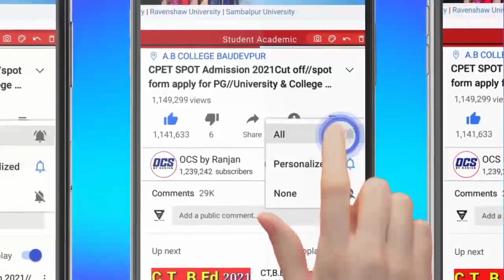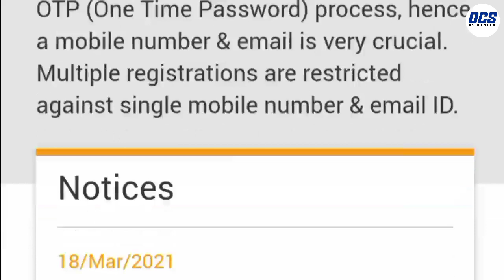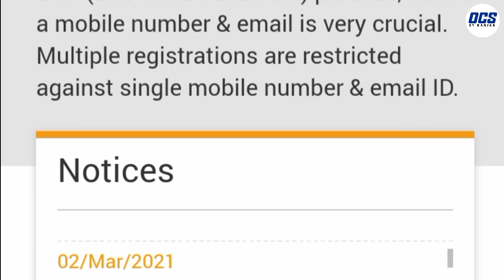PG Common Entrance Test 2021//CPET ହେବ କି ନାହିଁ ଏଥର//CPET 2021 Big Updates//PG Entrance 2021 news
pg entrance 2021
cpet2021
cpet online apply
cpet form 2021
PG entrance 2021
PGentrance application  form
pg online apply date
pg online form details
odisha pg syllabus
odisha pg entrance 2021 date
odisha pg 2021
odisha CPET 2021 apply
cpet exam pattern
cpet exam mode
Odisha pg entrance
pg entrance 2021
cpet2021
cpet online apply
cpet form 2021
PG entrance 2021
PGentrance application  form
odisha pg syllabus
odisha pg 2021
cpet exam pattern
cpet exam mode
Odisha pg entrance
pg entrance 2021
cpet2021
cpet online apply
cpet form 2021
PG entrance 2021
PGentrance application  form
odisha pg syllabus
odisha pg 2021
cpet exam pattern
cpet exam mode
Odisha pg entrance
pg entrance 2021
cpet2021
cpet online apply
cpet form 2021
PG entrance 2021
PGentrance application  form
odisha pg syllabus
odisha pg 2021
cpet exam pattern
cpet exam mode
Odisha pg entrance
pg entrance 2021
cpet2021
cpet online apply
cpet form 2021
PG entrance 2021
PGentrance application  form
odisha pg syllabus
odisha pg 2021
cpet exam pattern
cpet exam mode
Odisha pg entrance
pg entrance 2021
cpet2021
cpet online apply
cpet form 2021
PG entrance 2021
PGentrance application  form
odisha pg syllabus
odisha pg 2021
cpet exam pattern
cpet exam mode
Odisha pg entrance
pg entrance 2021
cpet2021
cpet online apply
cpet form 2021
PG entrance 2021
PGentrance application  form
odisha pg syllabus
odisha pg 2021
cpet exam pattern
cpet exam mode
Odisha pg entrance
pg entrance 2021
cpet2021
cpet online apply
cpet form 2021
PG entrance 2021
PGentrance application  form
odisha pg syllabus
odisha pg 2021
cpet exam pattern
cpet exam mode
Odisha pg entrance
pg entrance 2021
cpet2021
cpet online apply
cpet form 2021
PG entrance 2021
PGentrance application  form
odisha pg syllabus
odisha pg 2021
cpet exam pattern
cpet exam mode
Odisha pg entrance
pg entrance 2021
cpet2021
cpet online apply
cpet form 2021
PG entrance 2021
PGentrance application  form
odisha pg syllabus
odisha pg 2021
cpet exam pattern
cpet exam mode
Odisha pg entrance
pg entrance 2021
cpet2021
cpet online apply
cpet form 2021
PG entrance 2021
PGentrance application  form
odisha pg syllabus
odisha pg 2021
cpet exam pattern
cpet exam mode
Odisha pg entrance
pg entrance 2021
cpet2021
cpet online apply
cpet form 2021
PG entrance 2021
PGentrance application  form
odisha pg syllabus
odisha pg 2021
cpet exam pattern
cpet exam mode
Odisha pg entrance
pg entrance 2021
cpet2021
cpet online apply
cpet form 2021
PG entrance 2021
PGentrance application  form
odisha pg syllabus
odisha pg 2021
cpet exam pattern
cpet exam mode
Odisha pg entrance
pg entrance 2021
cpet2021
cpet online apply
cpet form 2021
PG entrance 2021
PGentrance application  form
odisha pg syllabus
odisha pg 2021
cpet exam pattern
cpet exam mode
Odisha pg entrance
pg entrance 2021
cpet2021
cpet online apply
cpet form 2021
PG entrance 2021
PGentrance application  form
odisha pg syllabus
odisha pg 2021
cpet exam pattern
cpet exam mode
Odisha pg entrance
pg entrance 2021
cpet2021
cpet online apply
cpet form 2021
PG entrance 2021